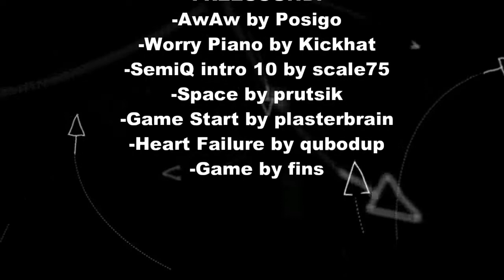Hand Tracking and Haptic-Based Jugular Neonate Central Venous Access Procedure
VR Center
Bogota
Colombia

Authors: Tatiana Ortegon Sarmiento, Alvaro Uribe Quevedo, Byron Perez Gutierrez, Lizeth Vega Medina, Gerardo Tibamoso.

T. Ortegon-Sarmiento, A. Uribe-Quevedo, B. Perez-Gutierrez, L. Vega-Medina, G. Tibamoso. Hand Tracking and Haptic-Based Jugular Neonate Central Venous Access Procedure. In Proceedings of the HCI International 2016, Toronto, On, CANADA, July 17-22, 2016, in Lecture Notes in Computer Science (LNCS). Vol.9740, pp.521-531, ISSN: 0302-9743, 2016.